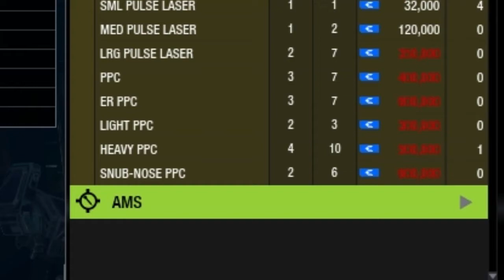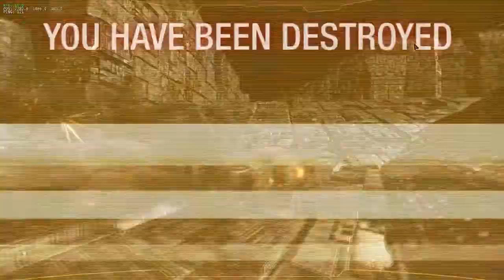ＨＰＰＣ ＬＯＣＵＳＴ ＨＥＬＬ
what up, im meka, im 16 and i never fuckin learned how to build mechs